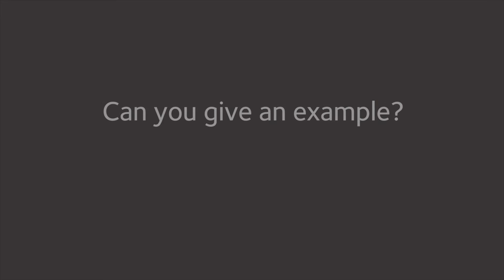What is Info-Gap Theory?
Oxford Martin Visiting Fellow Professor Yakov Ben-Haim introduces Info-Gap Theory, a method for supporting model-based decisions under severe uncertainty.